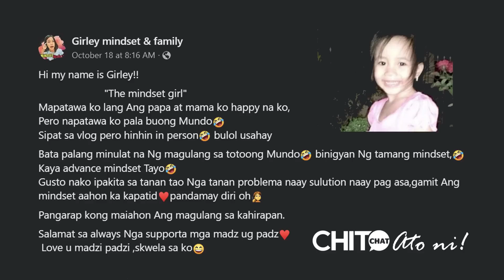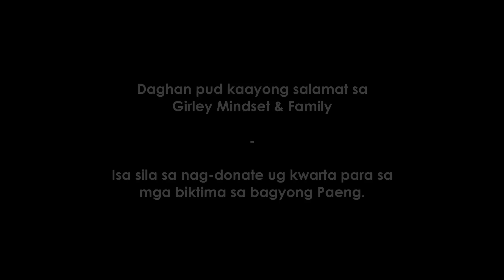CHITchat with Girley Mindset & Family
Watch: Ang Dakong Tabang Sa Social Media Sa Girley mindset & family

Another makalingaw napud nga episode sa CHITchat, ato ni! Atong bal-on ang mga giagiang pagsulay sa pamilya Yecyec o mas ilado nga Girley Mindest & Family ug giunsa pagbag-o sa social media ang ilang kinabuhi.